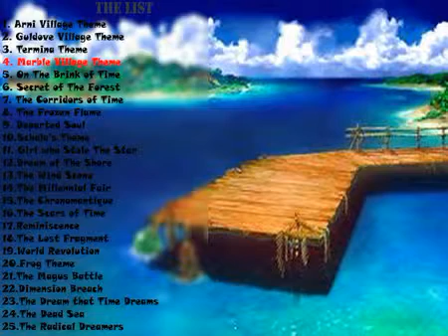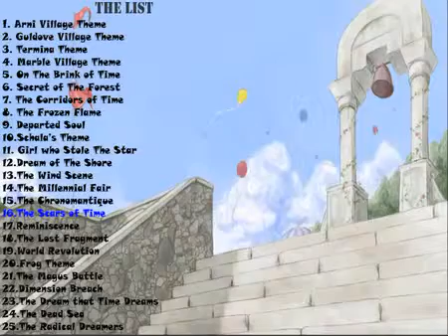Chrono Cross & Chrono Trigger Instrument Accoustic Guitar Calm Relaxing for Work and Study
Instrument/Acoustic OST of classic game Chrono Trigger and Chrono Cross from various artist

1.arni village 00:00
2.guldove theme 01:30
3.termina 05:37
4.marble 06:57
5.brink of time 11:18
6.secret of the forest 13:46
7.corridor of time 18:26
8.frozen flame 23:17
9.departed soul 24:42
10.schala theme 26:55
11.star stealing girl 31:27
12.dream of the shore 33:17
13.wind scene 35:30
14.millenial fair 37:47
15.chronomantique 39:49
16.scars of time 43:20
17.reminiscence 45:46
18.lost fragment 47:18
19.world revolution 50:23
20.frog theme 54:14
21.magus battle 57:07
22.dimension breach 59:57
23.time that time dreams 01:02:50
24.dead sea 01:06:54
25.radical dreamers 01:09:57